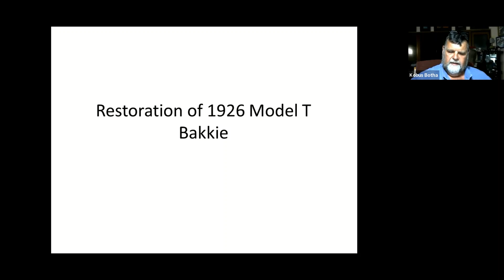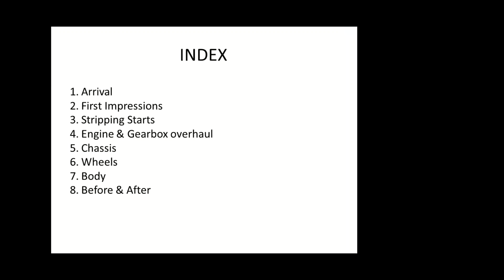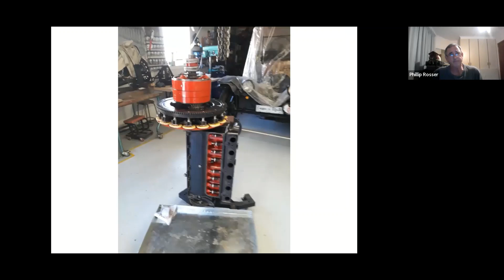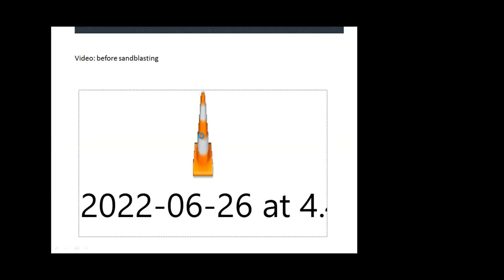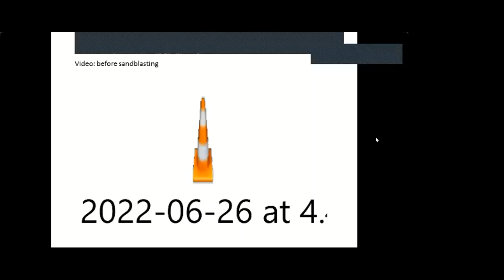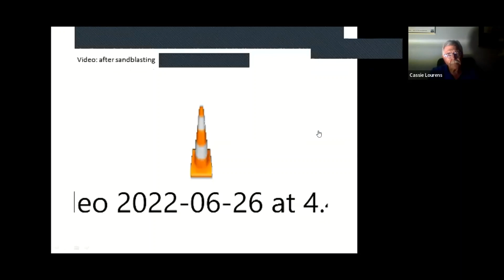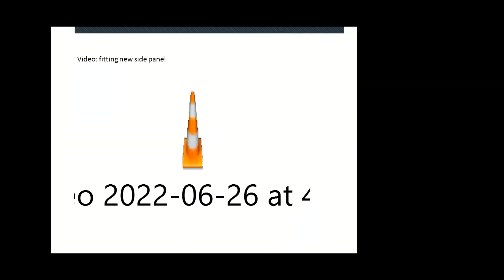MTFCSA Technical Evening 2022 October 19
Restoration of 1926 Model T Ford pick up. Presentation by Harry Heyns